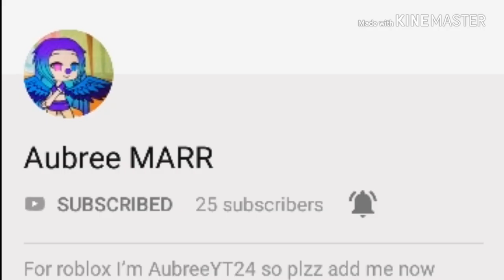Three shout outs!(Read description)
Wooooo three videos in one day!!